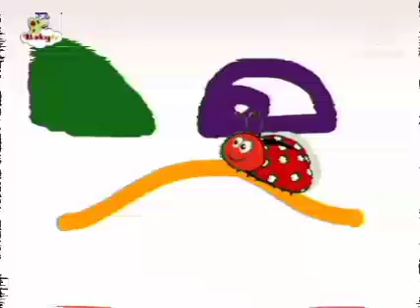arte do bebê Mariquita 🐞